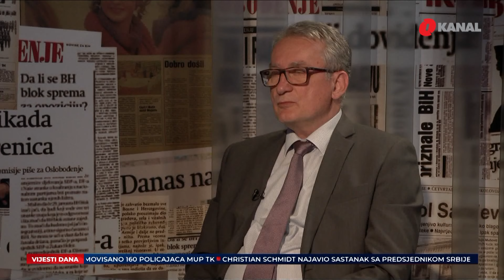O(p)stanak koalicije ili novi ultimatumi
Predsednik Republike Srpske Milorad Dodik nakon sjednice NSRS prošle sedmice  dao je rok od sedam dana da se ponište izmjene i dopune Izbornog zakona BiH, koje je prošle sedmice nametnuo Kristijan Šmit. U međuvremenu, za sutra je  zakazana sjednica Predstavničkog doma PS BiH ali i Kolegija predstavničkog doma. Na mjestu predsjedavajućeg sada je Nebojša Radmanović iz SNSD-a. Lider SDP Nermin Nikšić najavio je sastanak sa koalicionim partnerima do kraja ove sedmice.

Prema najavama dnevnog reda na sutrašnjoj sjdnici  Predstavničkog doma nema tačaka za koje je predsjednik RS dao ultimatum. Koalicioni partneri na državnom nivou trebali bi razgovarati do kraja sedmice. Zastupnica SNSD-a Sanja Vulić kaže da je ključ u rukama Trojke kada je u pitanju daljnja saradnja.

Pratite nas na podcast platformama:
Apple Podcasts:

Amazon Music: